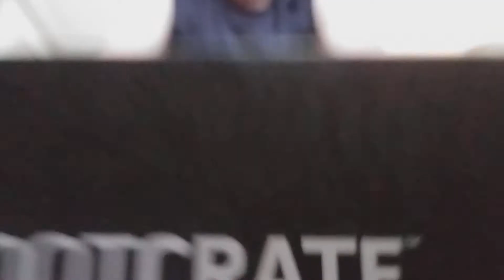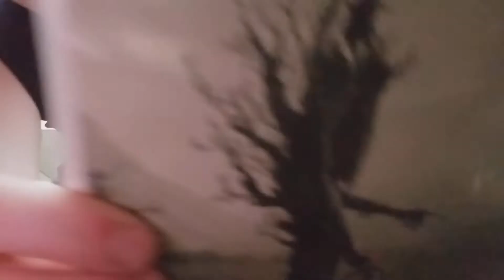LOOTCRATE IN BOXING #2